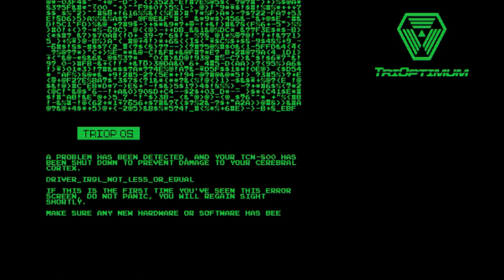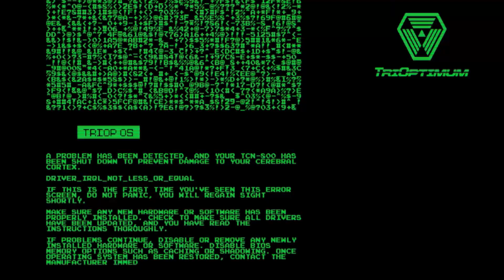Remember to Quicksave: System Shock Remake Part 4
This little maneuver is going to cost us 51 minutes.

Immersive sims are a genre of game I have gained a lot of enjoyment from in recent years. Now, the game that started it all is back, and I couldn't be happier to play it for the very first time. I don't really know what to expect, other than being trapped on a space station with an insane & homicidal AI on my tail. Wouldn't have it any other way.